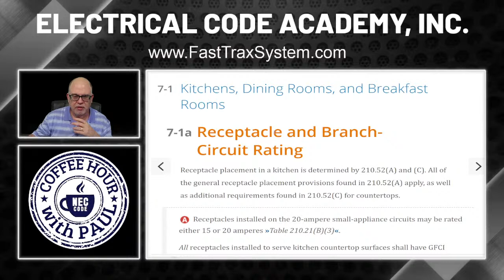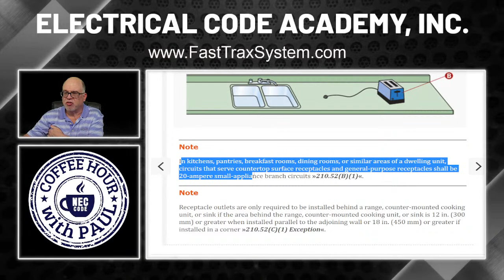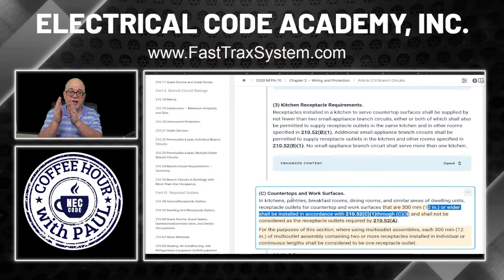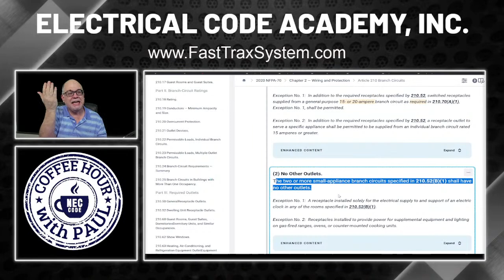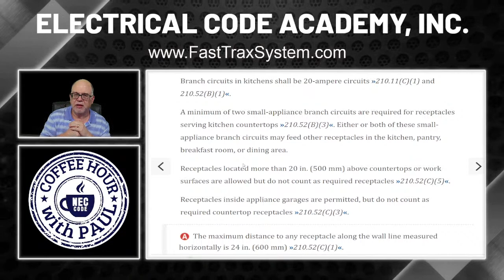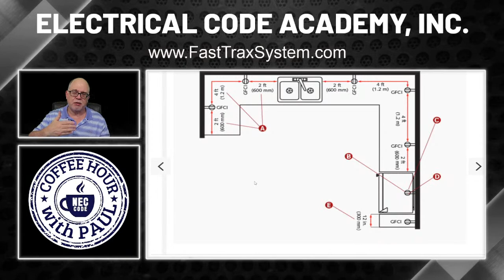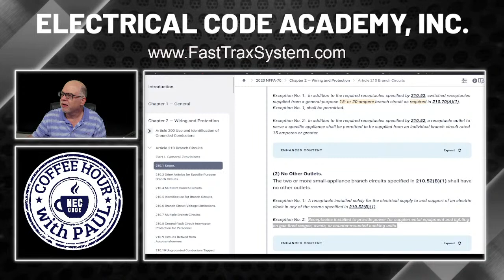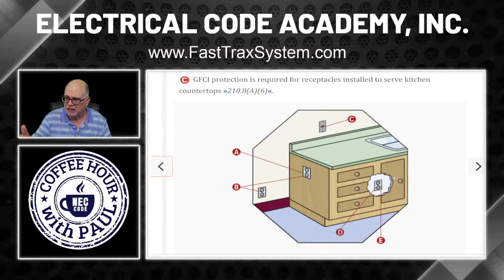Kitchen Receptacle Placements | National Electrical Code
Step into the world of kitchen design with a focus on electrical safety and code compliance. Our informative video, "Mastering Kitchen Receptacle Placements: A Guide to National Electrical Code," covers all you need to know about the proper placement of receptacles within your dwelling kitchen. Learn the ins and outs of the National Electrical Code (NEC) as it pertains to kitchen layouts, ensuring your renovation or new construction project adheres to the highest safety standards. Whether you're a homeowner, a DIY enthusiast, or a professional electrician, this video provides clear, easy-to-follow guidelines and valuable tips on keeping your kitchen safe, functional, and code-compliant. Tune in and empower yourself with the knowledge to make well-informed decisions about your kitchen's electrical layout.